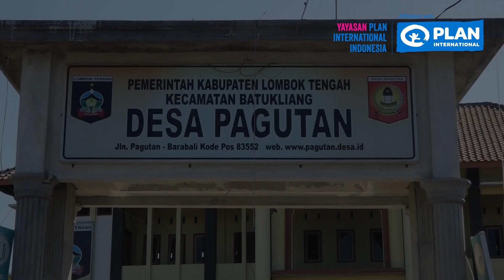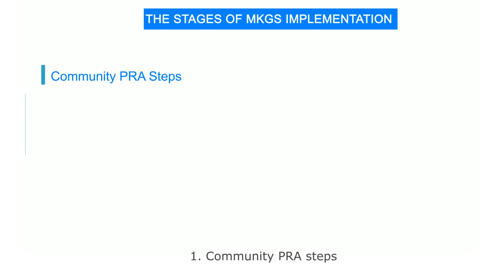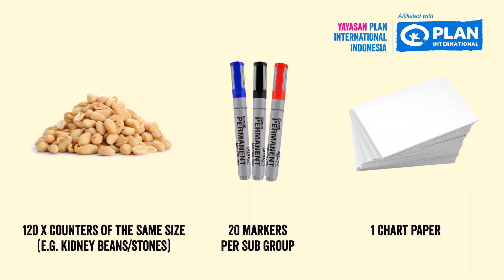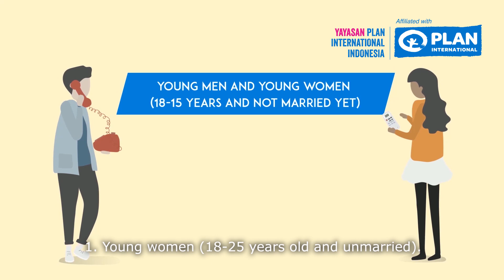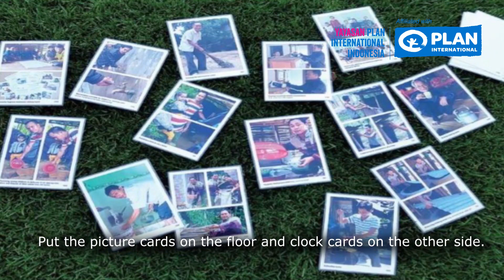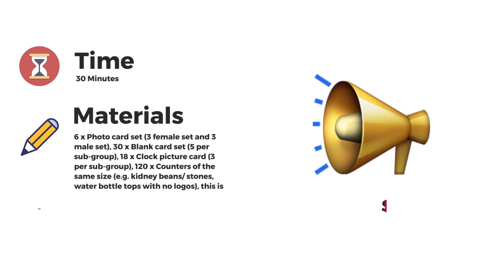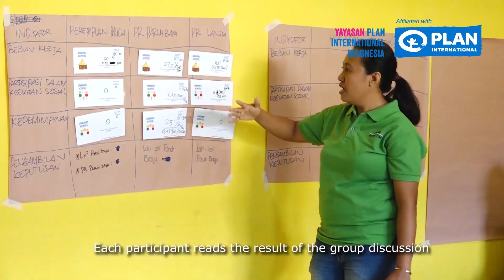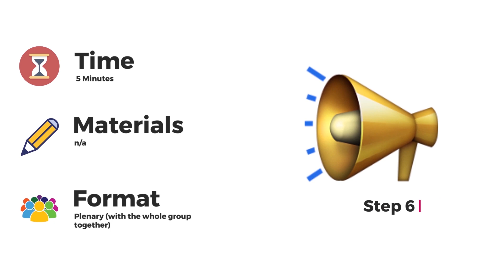Gender and WASH Monitoring Tools Plan Indonesia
Gender and WASH Monitoring Tool (GWMT) merupakan sebuah alat monitoring partisipatif yang dikembangkan oleh Plan Australia yang bertujuan untuk mengukur dan memonitor kesetaraan gender terkait kegiatan pengelolaan air dan sanitasi di masyarakat.

Adapun komponen yang diukur di dalam GWMT meliputi:
1) Pembagian beban kerja WASH di tingkat rumah tangga;
2) Pembuatan keputusan terkait WASH di tingkat rumah tangga;
3) Partisipasi WASH di masyarakat;
4)Kepemimpinan perempuan di masyarakat.

Plan Indonesia melalui proyek WINNER dan Water For Women mengembangkan video GWMT sebagai bahan tutorial bagi fasilitator yang melaksanakan GWMT di masyarakat. Saat ini GWMT telah digunakan di wilayah proyek WINNER dan WFW di 6 Kota/Kabupaten di Provinsi NTB dan NTT.

The Gender and WASH Monitoring Tool (GWMT) is a participatory monitoring tool developed by Plan Australia that aims to measure and monitor gender equality related to water and sanitation related activities in the community.

The components measured in the GWMT include:
1) Division of WASH workload at the household level;
2) Decision-making related to WASH at the household level;
3) WASH participation in the community;
4) Women's leadership in the community.

Plan Indonesia through WINNER and Water For Women projects developed GWMT video as a tutorial material for facilitators who implement GWMT in the community. Currently, GWMT has been used in the WINNER and WFW project areas in 6 cities/districts in NTB and NTT provinces.